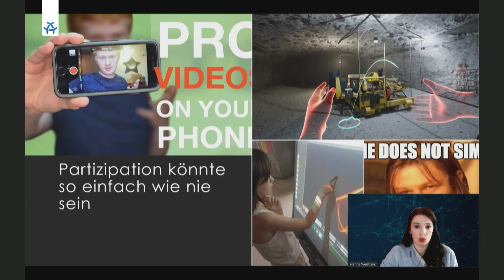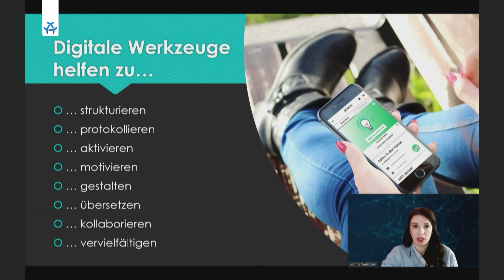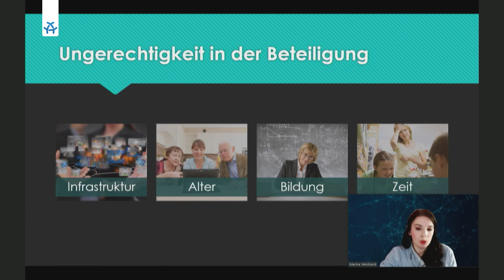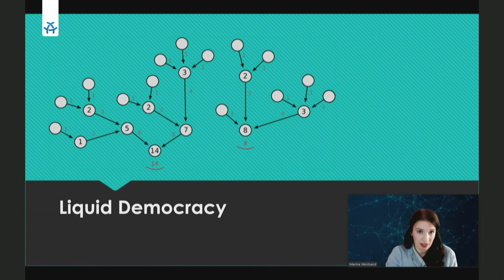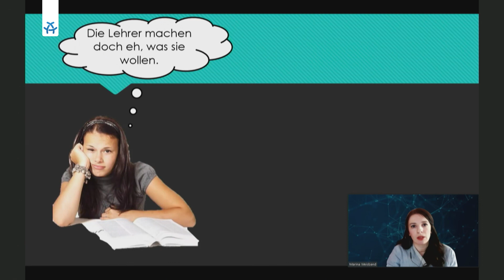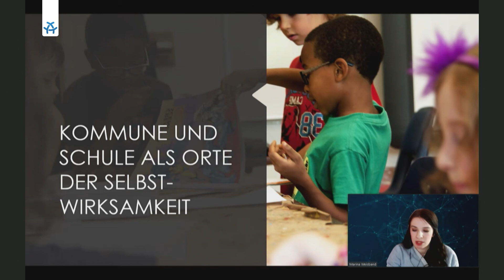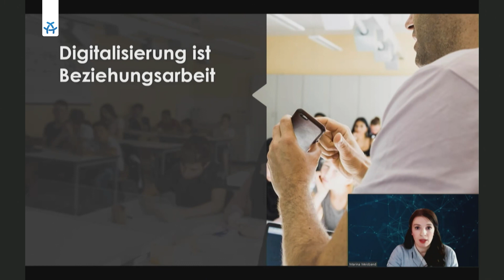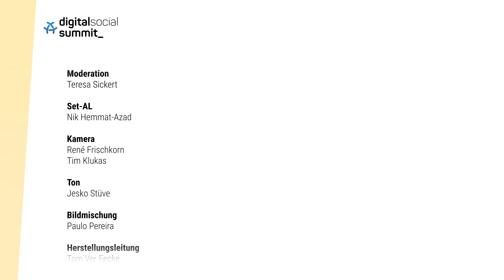dss2020 26.05 11:10 / Stream 1 - Keynote Marina Weisband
Aufzeichnung aus dem Programm des Digital Social Summit am 25. und 26. Mai 2020.

Marina Weisband ist Diplom-Psychologin und in der politischen Bildung aktiv. Von 2011 bis 2012 war sie politische Geschäftsführerin der Piratenpartei Deutschland, wo sie für die Meinungsbildung innerhalb der Partei und für die Repräsentation nach außen zuständig war.
Weisbands politische Schwerpunkte liegen in den Bereichen der Bildung und der Bürgerbeteiligung. In ihrem Buch „Wir nennen es Politik“ (2013 erschienen im Tropen-Verlag) schildert sie für Politik-Neueinsteiger die Möglichkeiten neuer demokratischer Formen durch Nutzung des Internets. Seit 2014 leitet sie bei politik-digital e.V. ein Projekt zur politischen Bildung und liquid-demokratischen Beteiligung von Schülern und Schülerinnen an den Regeln und Angelegenheiten ihrer Schulen (“aula”). Marina Weisband ist Mitglied der Partei Bündnis 90/Die Grünen.